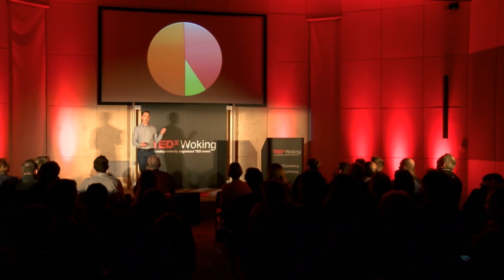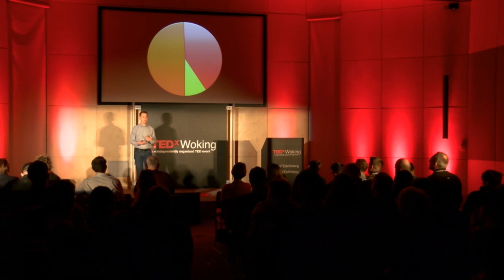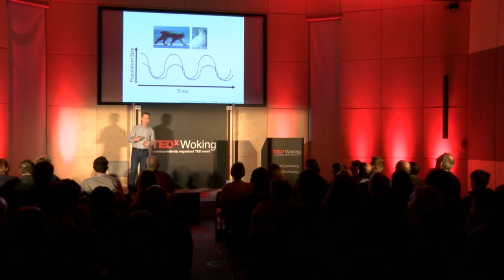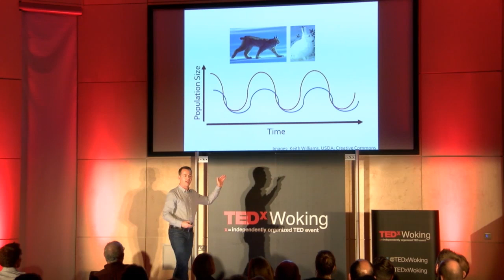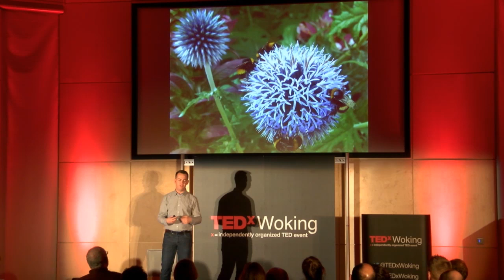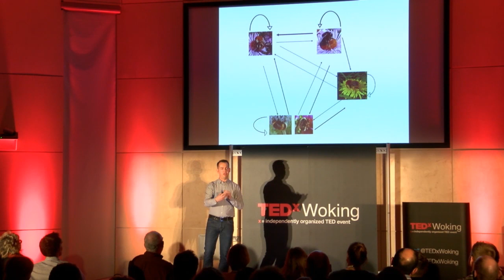Simple systems? Why complexity matters in emerging disease | Mark Brown | TEDxWoking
How does people's binary view of the world translate into how we fight emerging disease? How is it helping to understand bees?

Let Mark walk you through how the way in which we construct how we see the world is both beneficial and problematic in scientific discovery.

(From The WWF-UK Living Planet Centre, Woking for TEDxWoking, guest-curated by Sam Marshall and Kate Mair.)

Mark Brown grew up in Warwickshire, and completed his undergraduate degree in Zoology at Oxford University, before completing his PhD on ants at Stanford University in California. He then moved countries, to Switzerland, and study systems, to parasites in bumblebees, as a European Union Post-doctoral Fellow.

After three and a half years in the ‘land of chocolate’, he moved to Ireland to become Lecturer in Zoology at Trinity College Dublin, where he began to develop his interest in the conservation of bees.

In 2008, he moved to Royal Holloway University of London, where he was promoted to a Professorial Chair in 2013.

His work in the UK focuses on the interactions between parasites and bumblebees, the potential threats posed by commercial bumblebees and honeybees to wild pollinators, and the conservation of the UK’s bees.